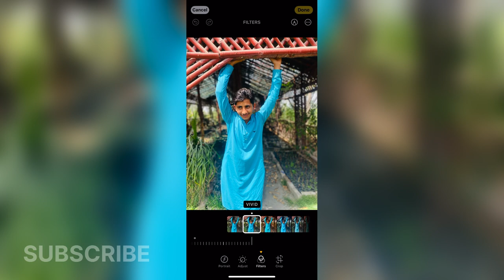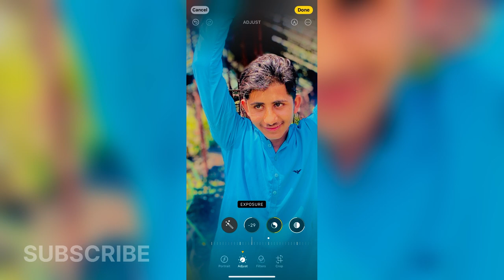iPhone Photo Editing | iPhone Editz | iPhone Filters iPhone 16 Pro Max Photography 2024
view best photos test camera test for new user's iPhone users editing tips new trick's 2022 iphone hacks
How to Edit photo in iPhone 14 Pro Max  iPhone 13 pro max iphone 11 pro max iPhone Main photo Kaise Banai | NSB Pictures | iPhone Editz

How to add custom filters in VN app 🔥 For Reels Video or Tiktok 😳 VN Video Editor,
Iphone Video Effect In Android Mobile || Video Editing Like IPhone ||
vn editing kinemaster, reels video editing iphone, reels video editing alight motion, reels video editing app for android, best video editing app,
vn video editor kaise download kare,
vn video editor ki id kaise banaye,
vn video editor ko kaise use kare,
vn video editor light effects,
vn video editor me video save kaise kare
Iphone video editing app, Iphone sey video editing kaise kare, Video editing in iphone, IPhone 7 Plus video editing,
reels video editing kinemaster,
reels video editing iphone,
reels video editing alight motion,
reels video editing app for android,

vivid filter for iPhone iPad Android iPhone 12 Pro Max | NSB Pictures iPhone Editz Vivid Effect 2021 Vivid Effect vivid vivid filter for Android Android main iphone jaisy editing kaise karain

Best Free Photo Editing App For iPhone, iPad & Android Autodesk iPhone Vivid Filter for Android 2021

Iphone jaisy photo editing kaise karain Android me

Slow fast motion video editing | slow motion video kaise banaye | video editing | iphone 12 pro max Iphone 13

Vivid effect for Android
Vivid photo editing iphone 12 pro max
Android vivid filter
Iphone vivd filter for Android
Best video editing app for iphone
iphone editing app
iphone sunlight photo editing
Iphone sunshine vide editing
TikTok sunlight vide editing
Tiktok sunshine video kese banaye
TikTok sunlight video kese banaye

iphone camera setting for beginners iphone 6 6s 6plus 6splus 7 7plus 8 8plus x xsmax 11 11pro 12 12pro 12promax